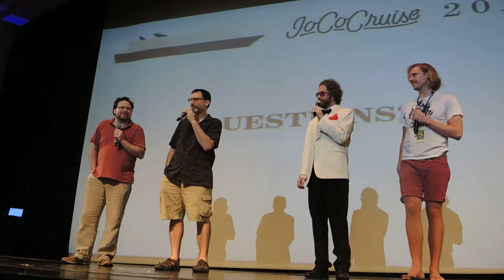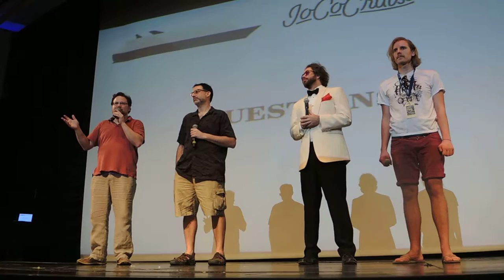Are we going to need two different monarchs? — JoCo Cruise 2017 Q&A on JoCo Cruise 2016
Since we’ll be split into two groups for the main shows on JoCo Cruise 2017, and the monarch of the sea gets a front-row seat at all main shows, someone asks if there will need to be two monarchs.